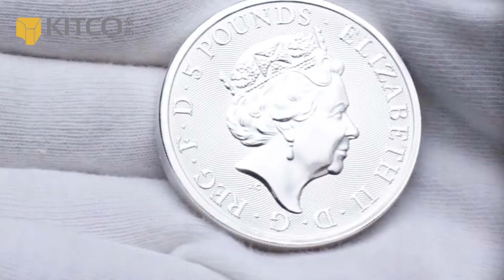2021 2 盎司英國英女皇神獸綜合版銀幣｜2021 2oz Silver Queen's Beasts Completer Coin